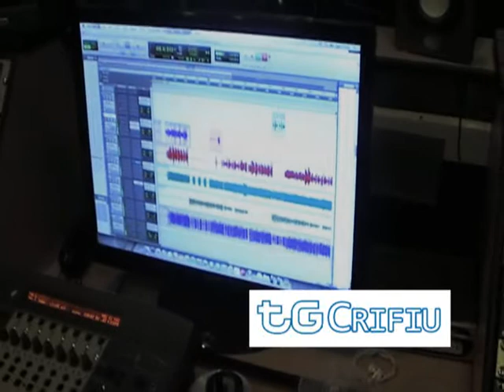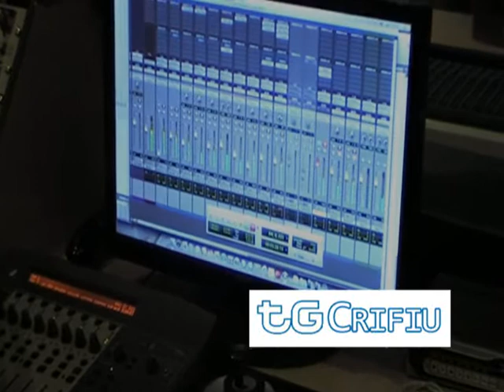CRIFIU - altro giorno in studio per le registrazioni del nuovo album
CRIFIU - ennesimo giorno in studio per le registrazioni del nuovo album